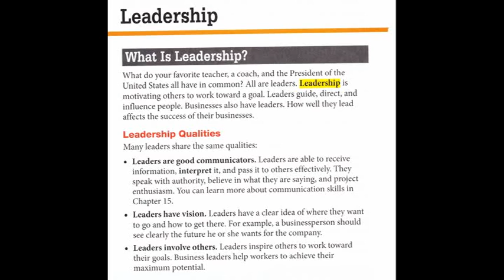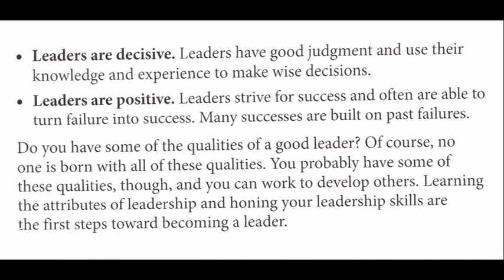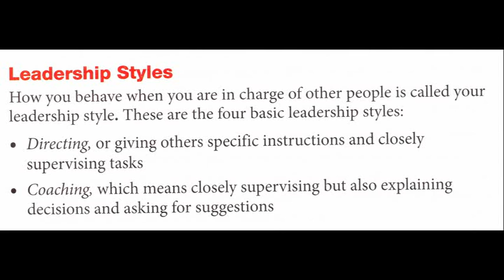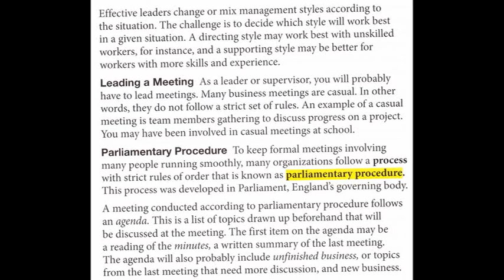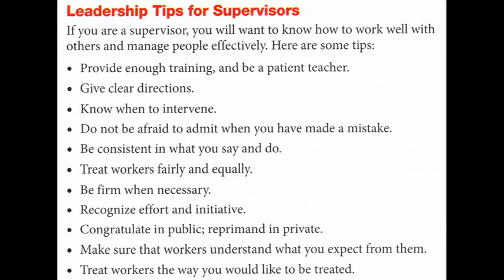Teamwork and Leadership